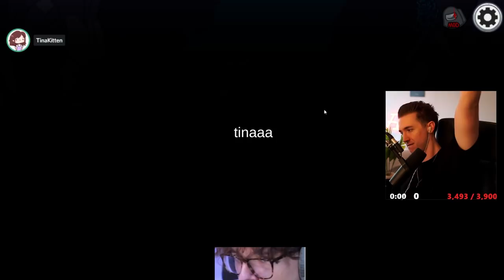I STOPPED 5UP BETRAYING ME BY KILLING HIS LOVER STEVE SUPTIC! (Among Us)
This video showcases Among Us imposter gameplay where myself & 5up take on the lobby. This video compiles all of the key moments, funny clips and live reactions from myself, Steve Suptic, xChocoBars, DK, Plushys & 5up - Including a moment where I kill 5ups lover, Steve Suptic in order for him to not betray me.

-Ellum 🌏